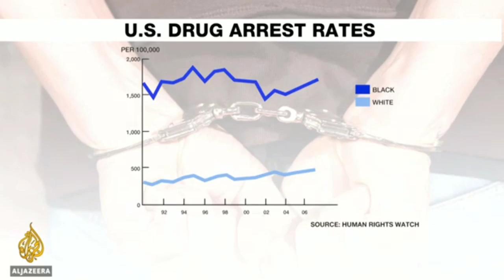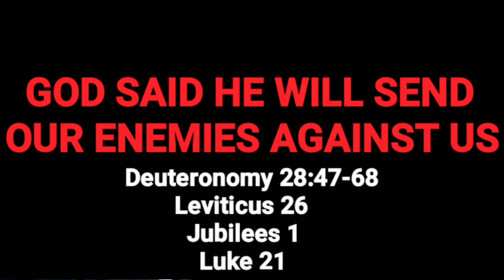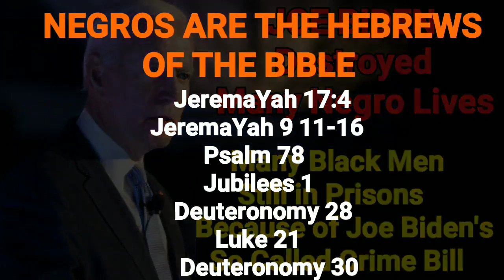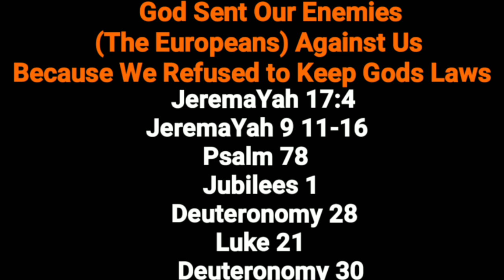Jim Clyburn is a Political Prostitute